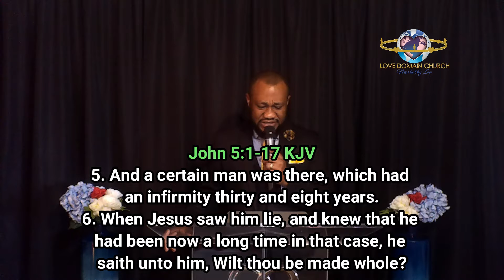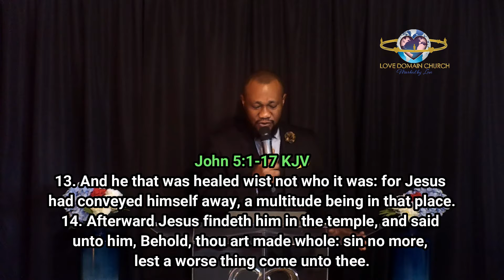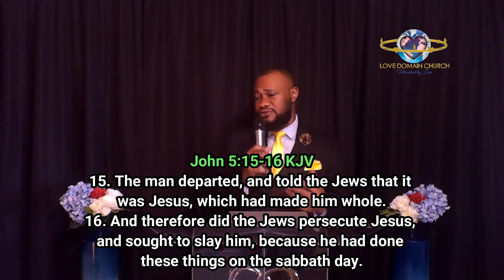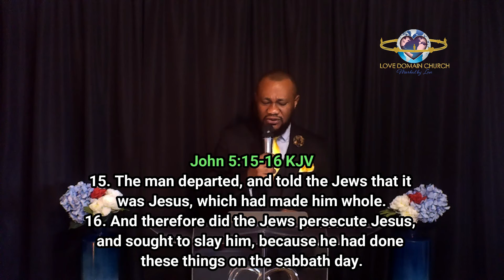A Certain Man 2